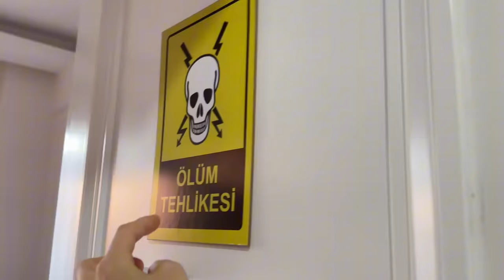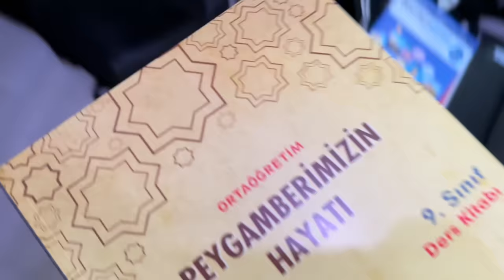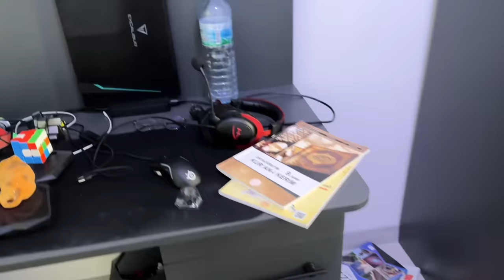EGEMEN’İ ÇILDIRTAN KIŞKIRTMA !!! ODASINA GİZLİ GİRDİK SAVAŞ ALANINA ÇEVİRDİK!!!